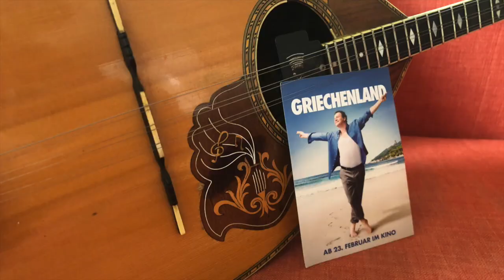Έλα! Ela!Marios Anastassiou. Für den Film "GRIECHENLAND" komponiert.